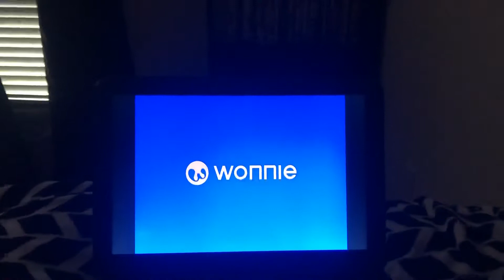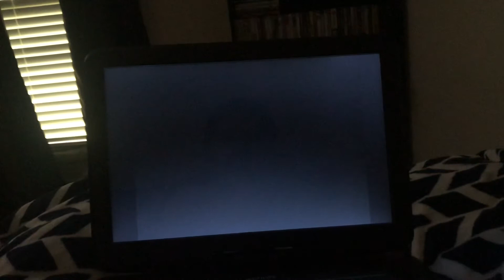Opening To The Clearing 2004 DVD ￼